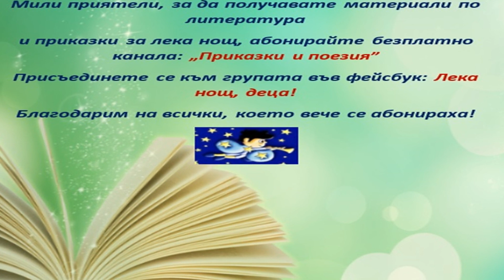"Елате ни вижте" - Иван Вазов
представя: "Елате ни вижте" - Иван Вазов

Абонирайте се!